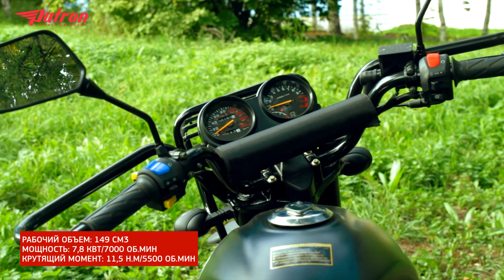Patron Partizan 150